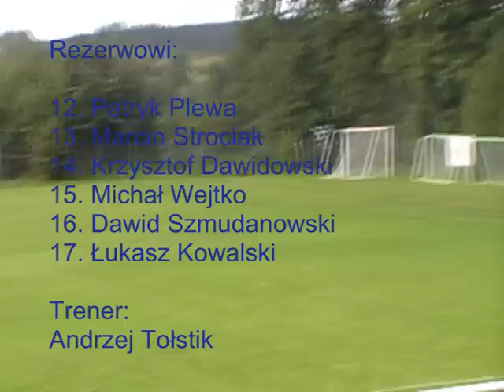GKS Kolbudy - Pogoń Prabuty 28.08.2010 Skrót meczu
Skrót meczu 4. kolejki pomorskiej IV ligi pomiędzy GKS Kolbudy a Pogonią Prabuty, z dn. 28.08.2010 r.